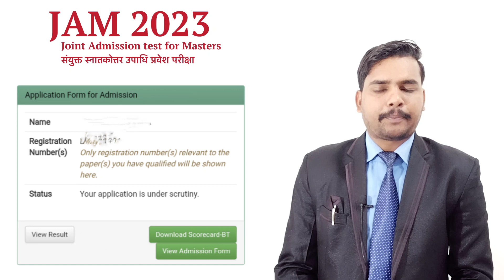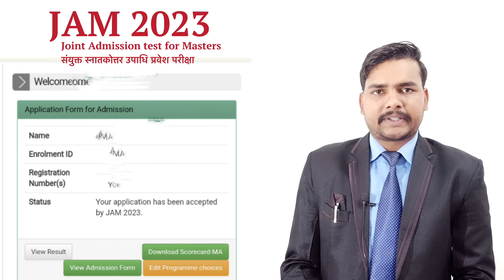Under Scrutiny कब तक रहेगा ❓ IIT JAM Counselling Procedure 2023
iit jam counselling procedure 2023